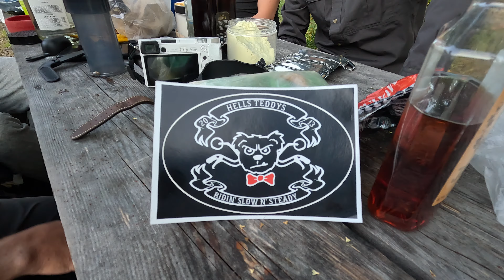Österreicher in Finnland, Lappland. Hells Teddys. Ritakosken autiotupa Hammastunturin erämaa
Österreicher in Finnland, Lappland. Hells Teddys. Ritakosken autiotupa, Hammastunturin erämaa 7.8.2024.
Tähän Google karttaan merkitsen kaikki retki ja vaelluspaikkani.  Klikkaa sinistä pallukkaa niin pääset katsomaan paikkaan liitetyn videon.